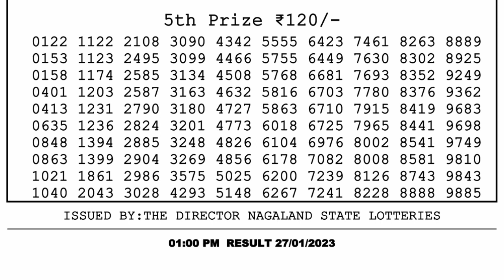Nagaland Lottery Sambad Live 1pm 27.01.23